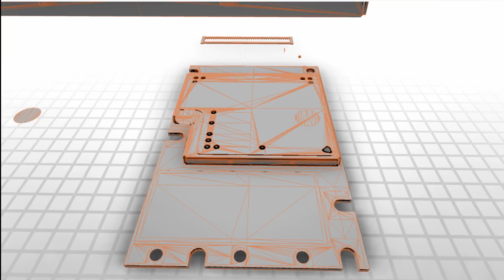IoT Experts: What is M2M?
In this expert video, Axel Hansmann, Vice President of Strategy and Marcom at Gemalto M2M, provides an overview of the Company's M2M technology and explains step-by-step how to turn ideas and innovations into the latest and greatest IoT applications leveraging Gemalto Cinterion solutions and services.